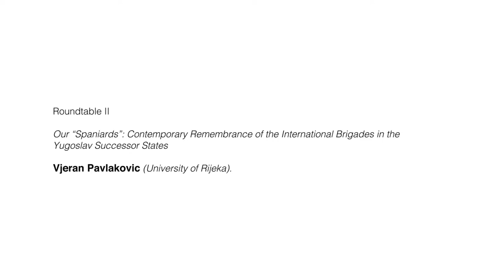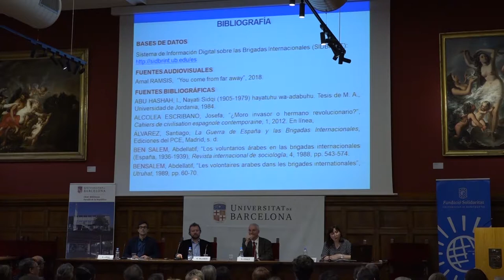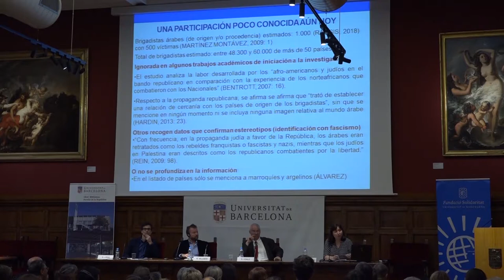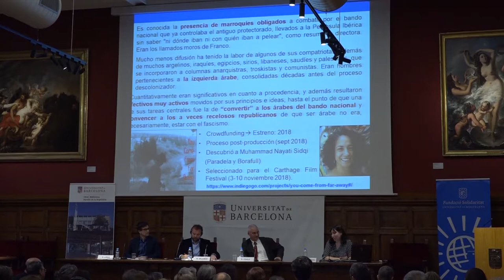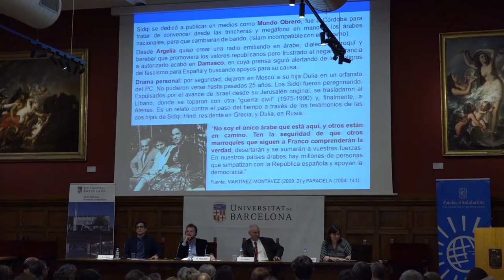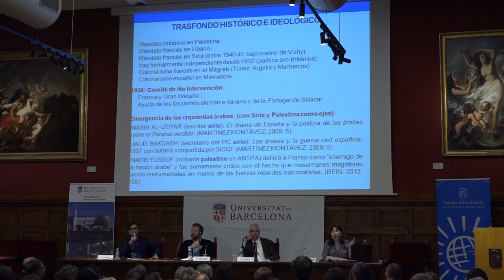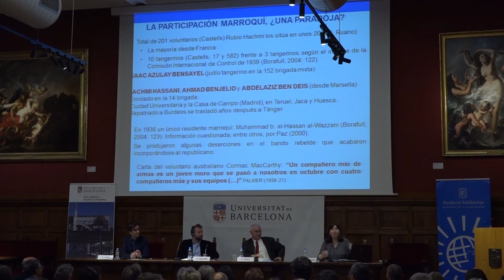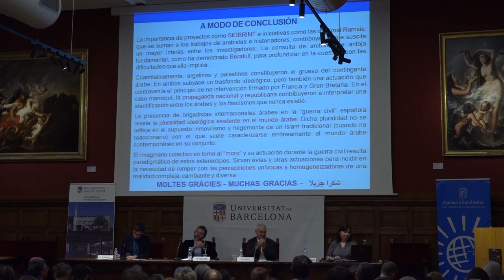10.Roundtable II: Rocío Velasco de Castro (University of Extremadura)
The Arab brigadistas in the Spanish civil war: the paradox of the Moroccan case